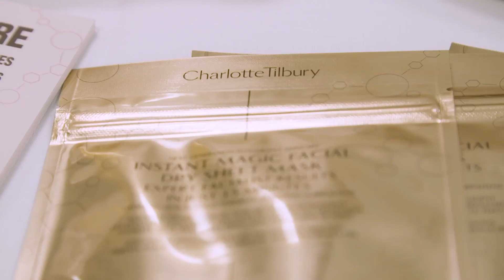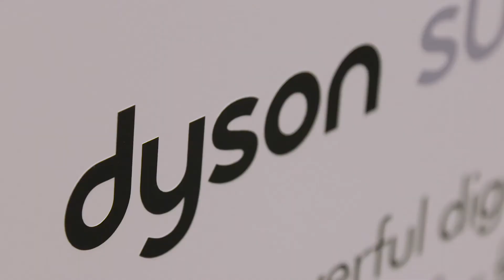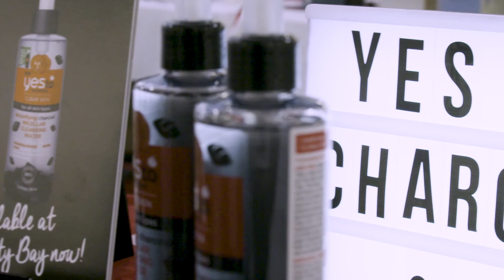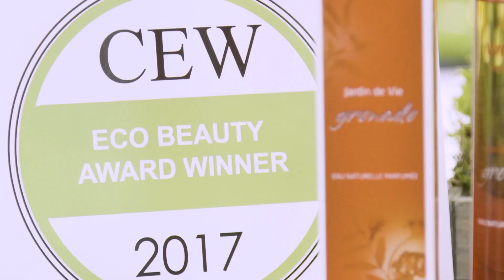2018 CEW Product Demonstration Evening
On Tuesday 20th February CEW members, guests and press descended on Olympia London to attend the annual 2018 CEW Beauty Awards Product Demonstration Evening. A showcase of outstanding innovation and creativity, the event is recognised as one of the most highly anticipated events in the beauty calendar and marks the first step towards this year’s highly coveted CEW Beauty Awards.